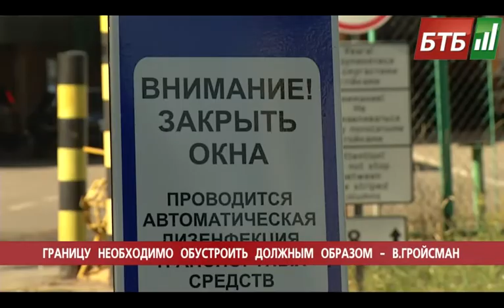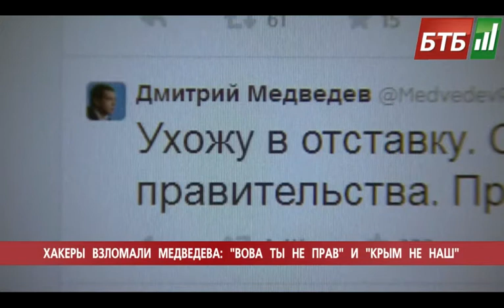Випуск 14-08-2014 o 12:00